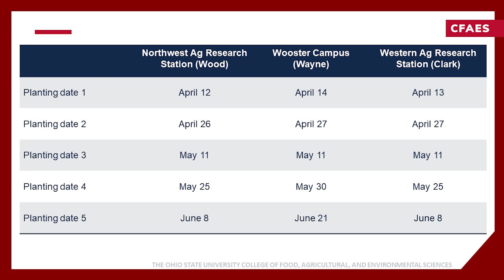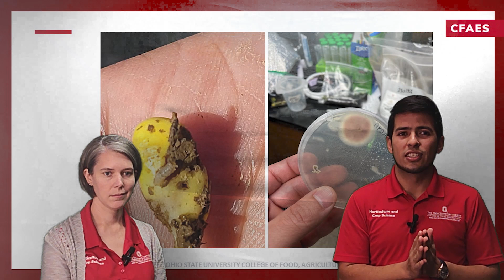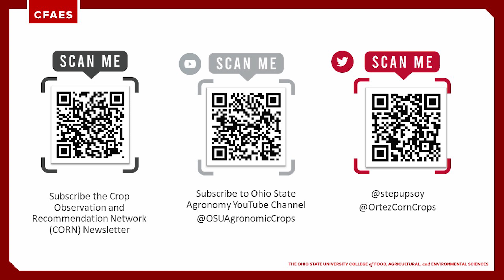Episode 33: 2023 Wrap-Up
Dr. Laura Lindsey and Dr. Osler Ortez give an overview of the 2023 growing season and their yield predictions. Yield results will be presented at county Extension meetings January through March.